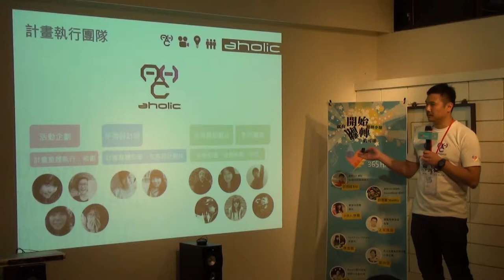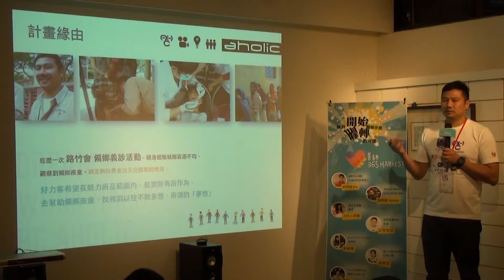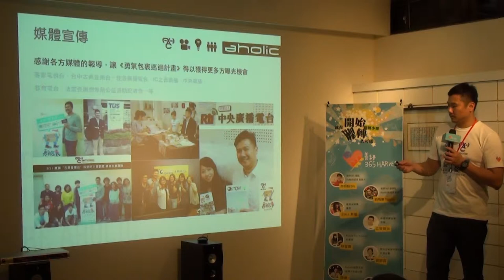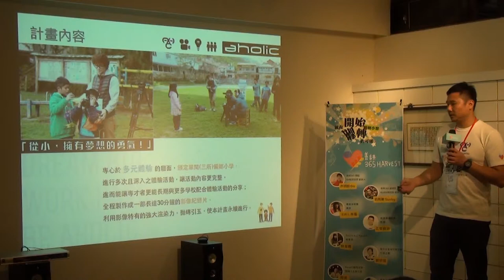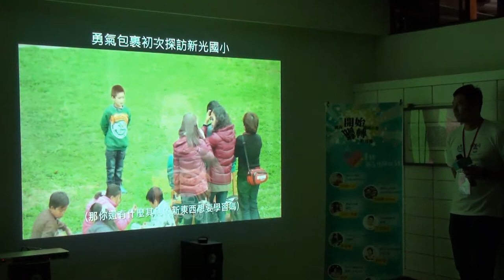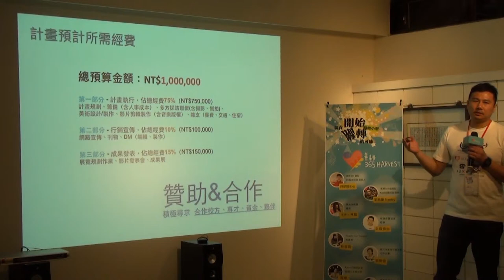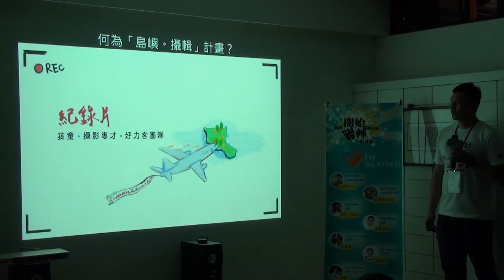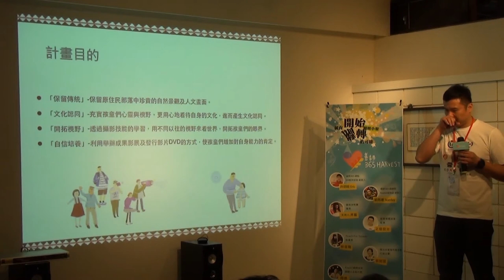翻轉小聚Vol.2 - 高立/勇氣包裹巡迴計畫(好力客)執行長